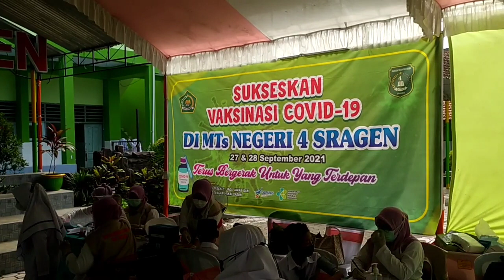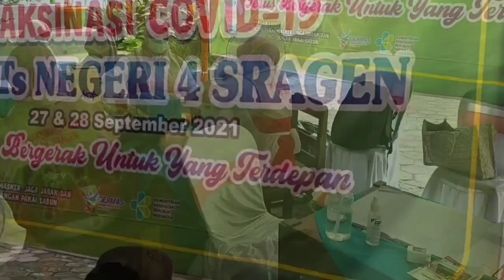Pelaksanaan Vaksinasi di MTs Negeri 4 Sragen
Pelaksanaan vaksinasi di MTs Negeri 4 Sragen berjalan tertib dan lancar, dengan tetap menerapkan prokes.